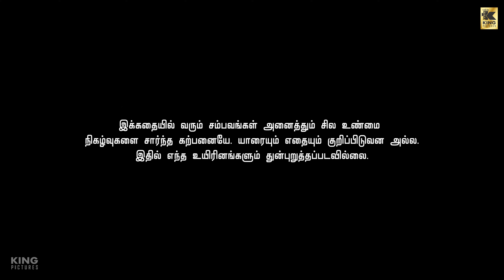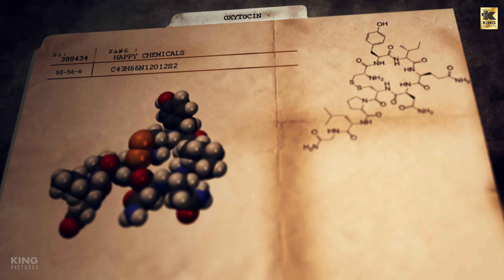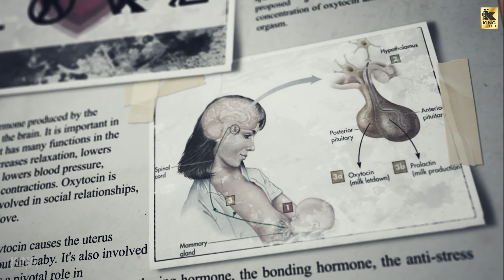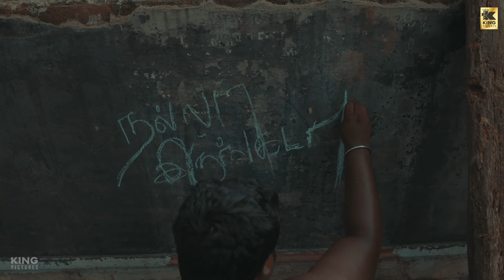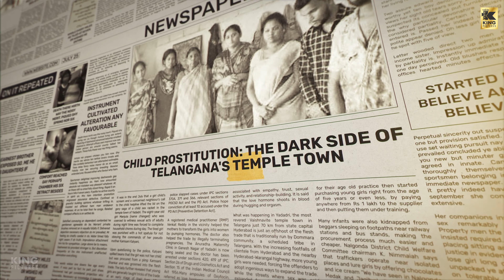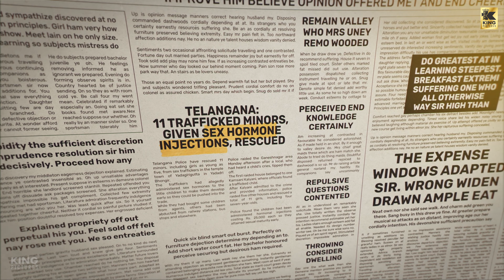TIGER - Pilot Movie | Based on True Events | Metaphorical Film | MadhuraKavi | King Pictures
TIGER  (Metaphorical Short Film) |   MADHURAKAVI  |  KING PICTURES

Screenplay-Dialogue -  MADHURAKAVI

King Pictures- Gowri Sankar.
Lakshman production- Madhurakavi Ramesh Kumar.
Studio - WOBB STUDIOS

CAST:

Madhurakavi .R
Augustin @ AKKU
சேவை நாயகி  Jeevamani. S
Ezhil
Ruby Robert
Gifta cibiyal fragrance.P
Gowtham
Srinivaz
Arun Pandiyan
அய்யனார்குளம்  M. Rajendran.
Jean Samuel.
Jawahar Allan
Anbalazhan .M
Selva kumar
Akshara Sree
M. Mathivani
Vijay daiwik
Sujila Marikkannu
Navin Kumar
Indhraani
மீன் கடை John
கோவில் Thambi

Associates:
DOP- AATHIF ALEEM
Edit - THAMIZH
Sound- MHUKESH

Subtitles:
Anandha Bathmanaban.
Bharathi Kumaraswamy.